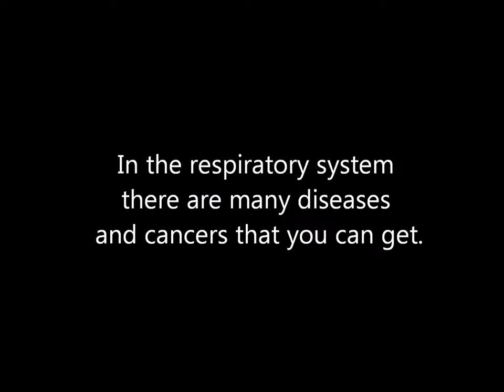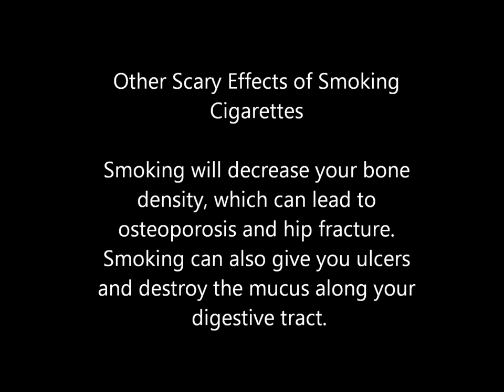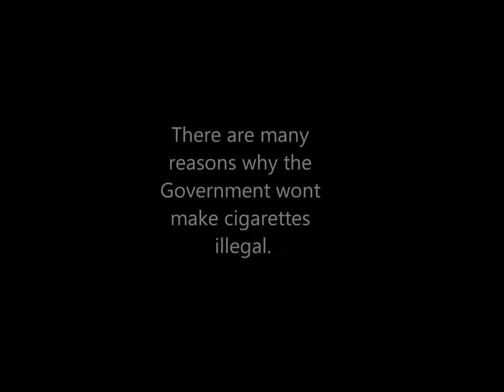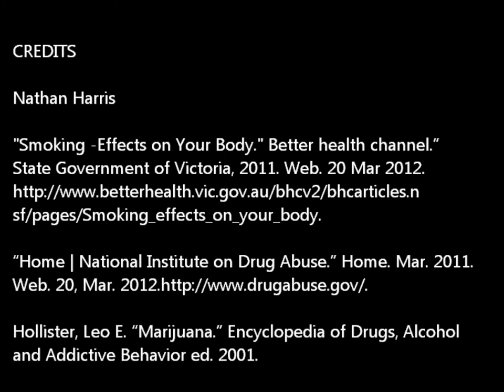Investigative Report Movie Nathan Harris Class: Pomranka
I get extra credit for every comment up to 10 comments.